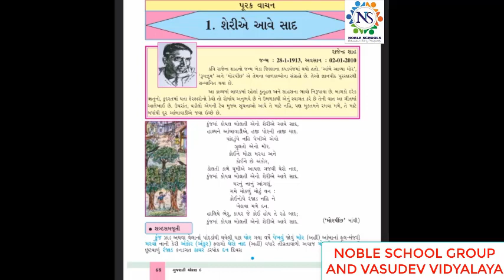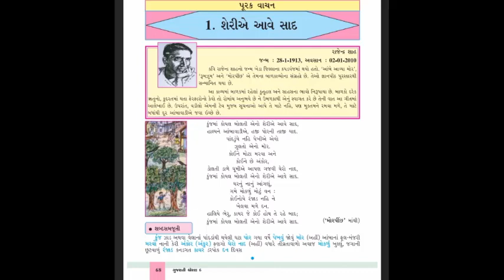Standard - 6 Gujarati Lecture - 1 By poonammadam